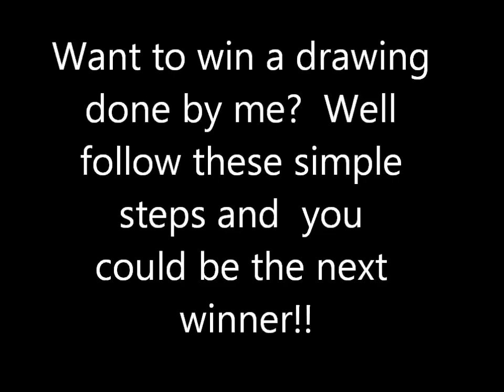fps russia drawing tribute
Hey guys FpsRussia recieved the most votes so here is my drawing vid tribute to "The Professional Russian himself.